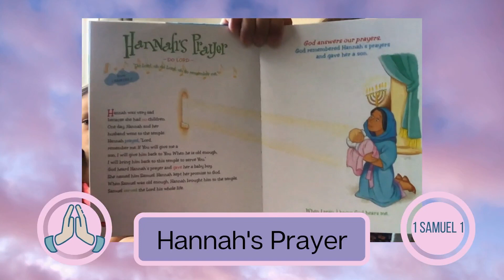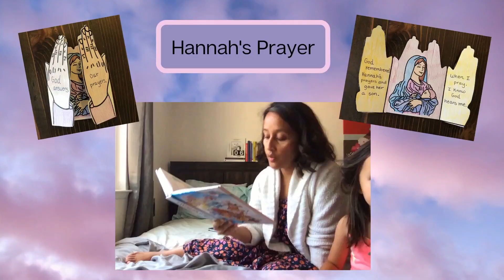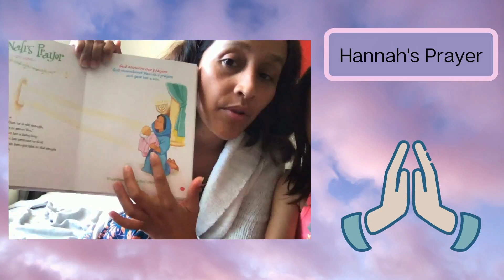Nursery Bible Story (6-7-2020)